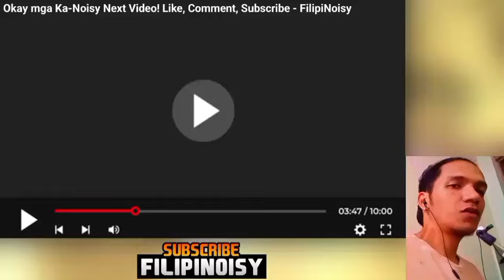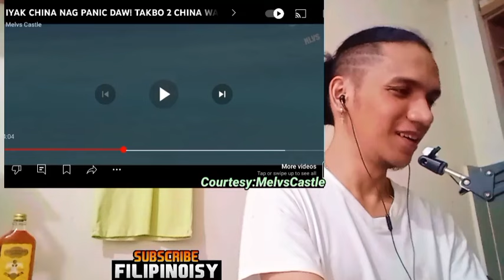KAKAPASOK LANG! IYAK CHINA KAY PBBM! CHINESE EMBASSY DI NAKALIGTAS TINULDUKAN NG TULUYAN | REACTION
(My Idols & Inspiration in Reacting)
Related reaction channels PH!
Real South Pride Production
Sangkay Janjan TV
Wangbudiss TV
FilipiNOISY
Tunay Na Kritiko
Boss Rino
Siobal D
Mavs TV
Juan Talk PH
Filipino Reaction
Jb Tan Vlogs
Banat By